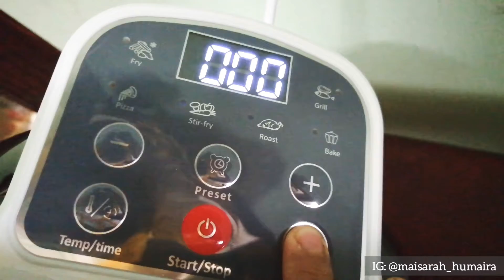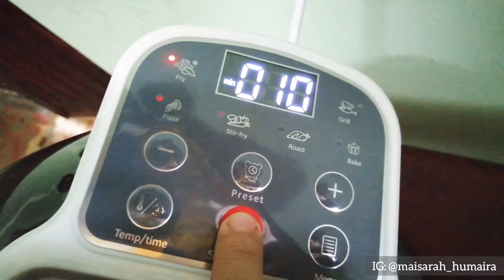Goreng Kentang Guna Air Fryer Toros Pro Chef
Cara menggunakan Air Fryer Toros Pro Chef untuk menggoreng kentang.
Memang memudahkan!

Jom follow Maisarah di...